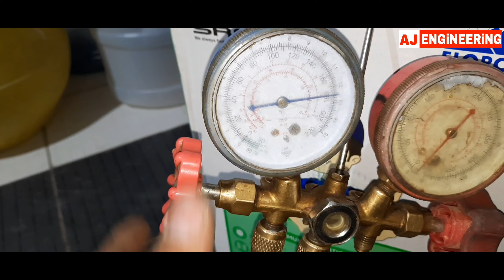How To Repair Leak In Split Ac Air Conditioner Only Outdoor Unit Pressure Testing Simple Urdu Hindi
This video is about the Repair Leak In Split AC Air Conditioner Only outdoor unit pressure testing simple Urdu Hindi